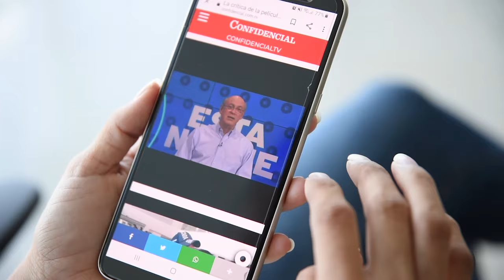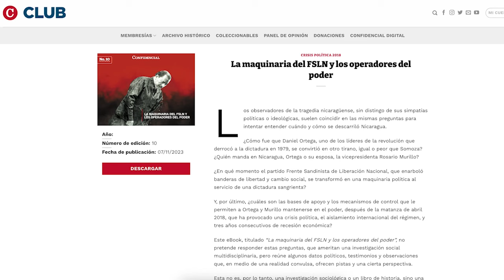PXMolina: A su tercera edad, Ortega, "el distractor", sigue reprobando exámenes